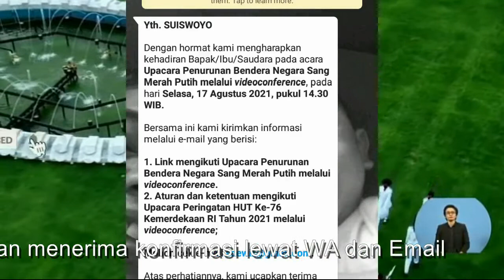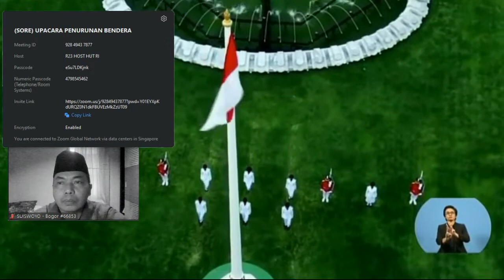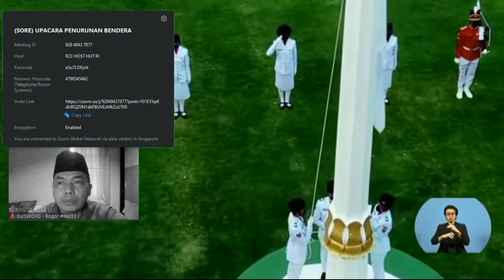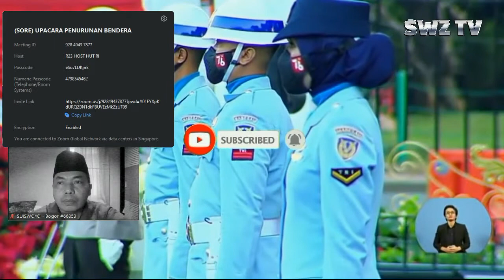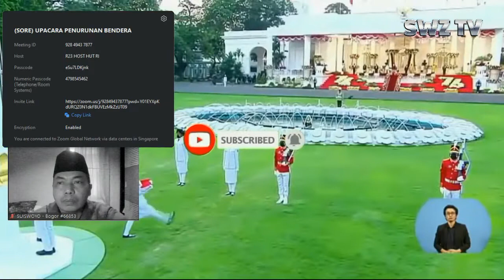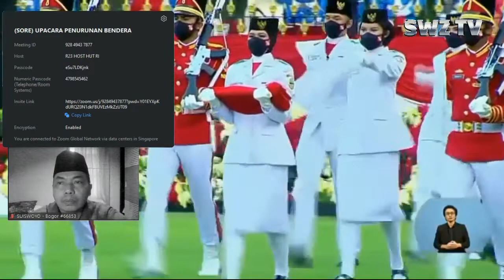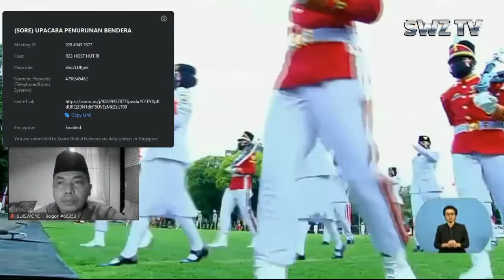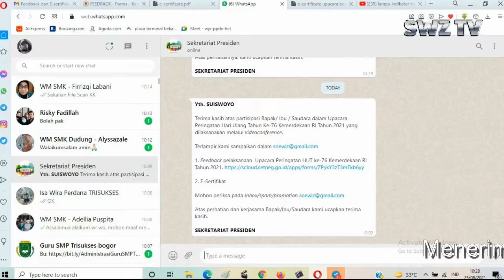Virtual Zoom | Ikut Upacara Penurunan Bendera Sang Merah Putih, 17 Agustus 2021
17 Agustus 2021 adalah momen pertama bisa Ikut Upacara Penurunan Bendera Sang Merah Putih, 17 Agustus 2021 secara Virtual dan resmi diundang oleh Menteri Sekretaris Negara.
Alhamdulillah mendapatkan Piagam Penghargaan sebagai Kenang-kenangan.

Indonesia, Merah Darahku, Putih Tulangku bersatu dalam Semangatmu!

Ikut Upacara Penurunan Bendera Sang Merah Putih,17 Agustus 2021,Upacara Penurunan Bendera 17 Agustus 2021,Piagam Penghargaan ikut Upacara Bendera 17 Agustus

swztv Upacara Penurunan Bendera Sang Merah Putih, 17 Agustus 2021